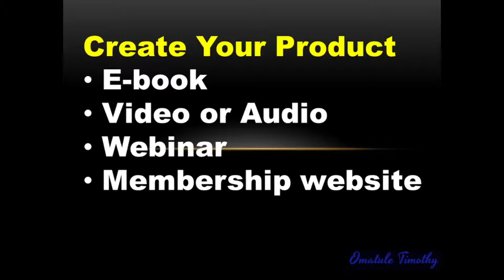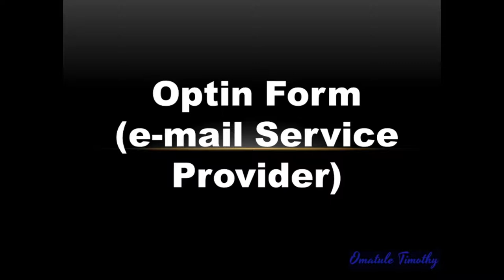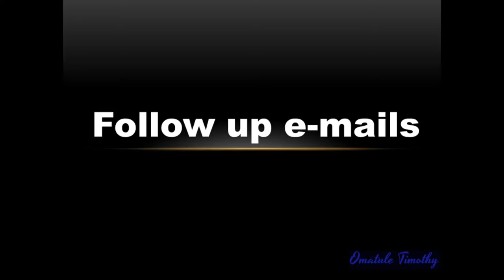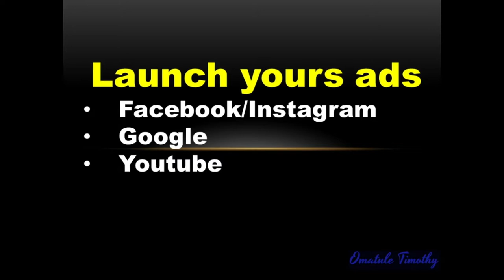Summarry of various stages you will go through in information marketing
Summarry of various stages you will go through in information marketing. This video gives you various stages you will need to professionally package your knowledge skill and experience for sale which is otherwise known as information marketing.